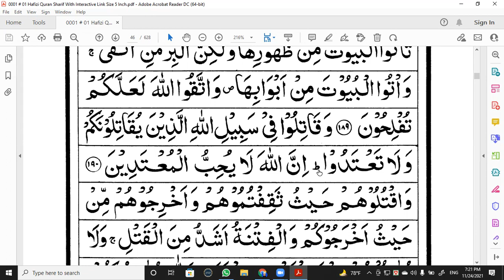Quran Recitation;Surah Al-Baqarah 188-190